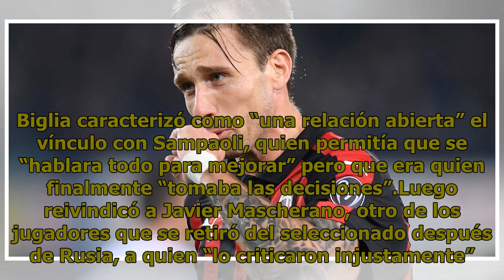Lucas Biglia: "En el Mundial no estuvimos a la altura"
25 DE Marzo 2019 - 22:19 El volante argentino caracterizó como “una relación abierta” el vínculo con Sampaoli, quien permitía que se “hablara todo para mejorar” pero que era quien finalmente “tomaba las decisiones”.  El exmediocampista del seleccionado argentino Lucas Biglia admitió este lunes que e...